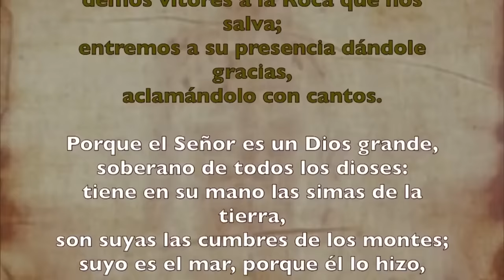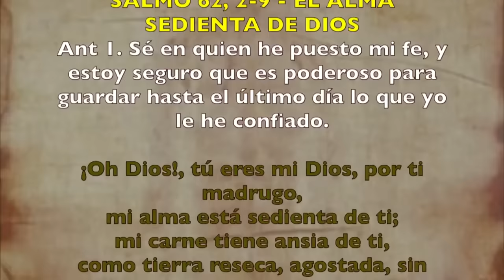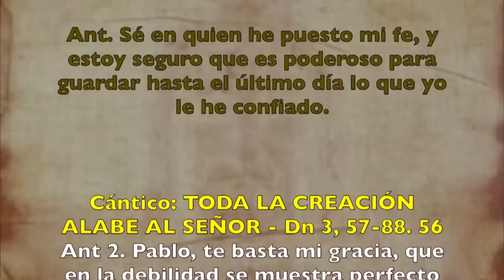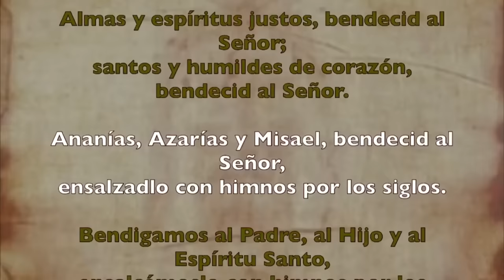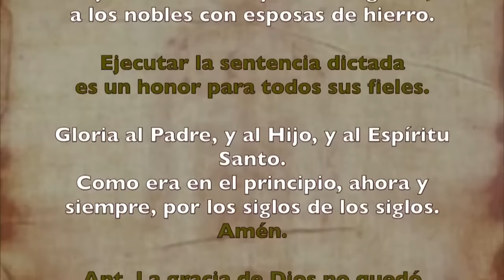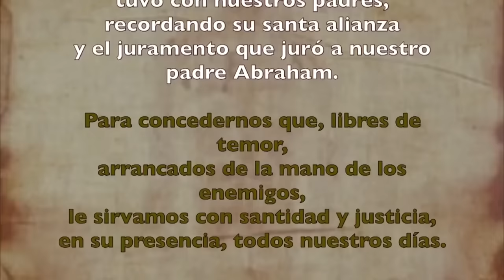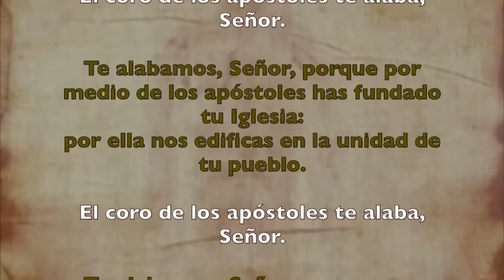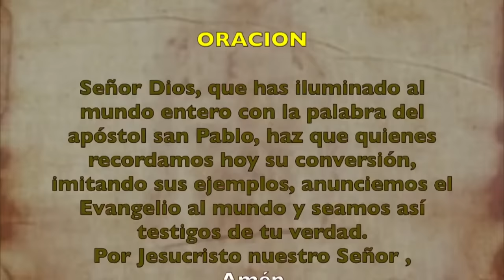Oración de la mañana (Laudes), JUEVES 25 DE ENERO 2024, CONVERSÍON DEL APÓSTOL SAN PABLO FIESTA